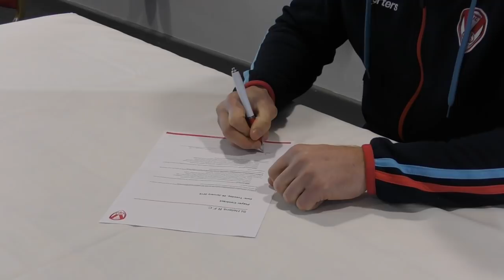James Roby New Contract 2021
James Roby has signed a contract extension to keep him at the club until 2021